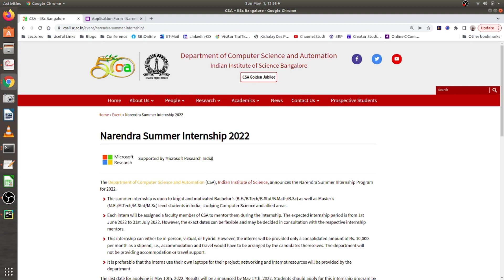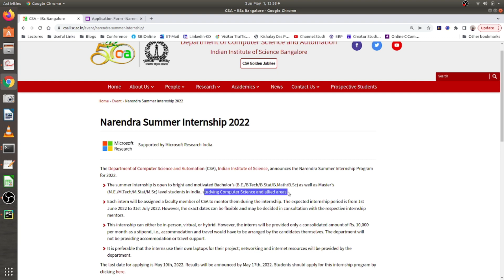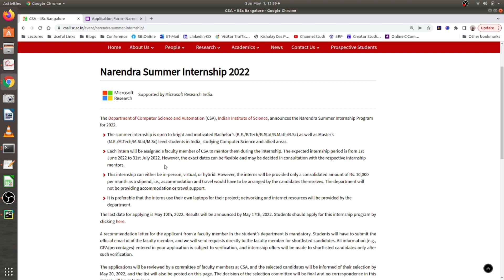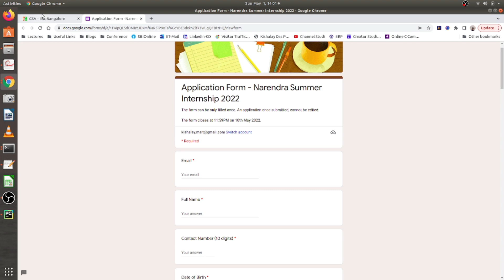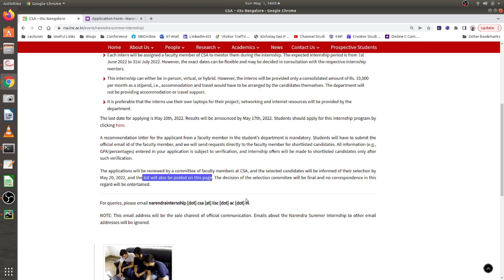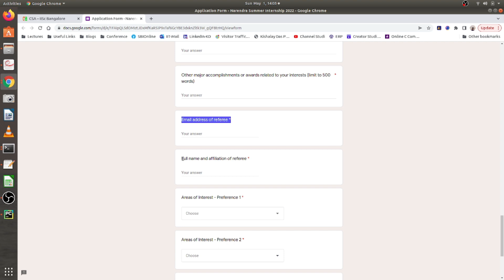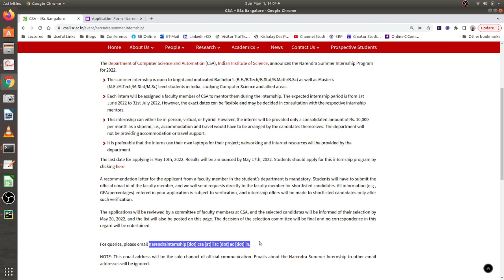Summer Internship Program by CSA, IISc. Bangalore | Great Opportunity for Research Enthusiast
Here is the details about the summer internship program by the CSA department of IISc.